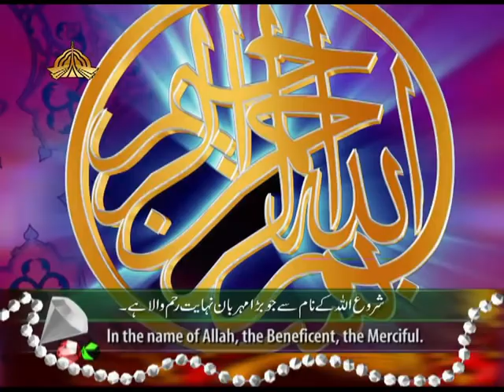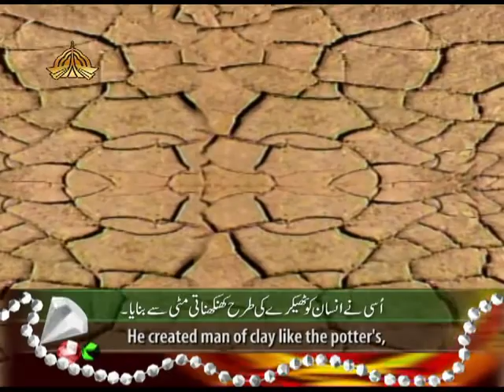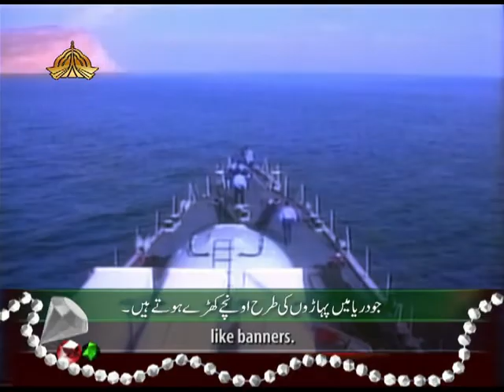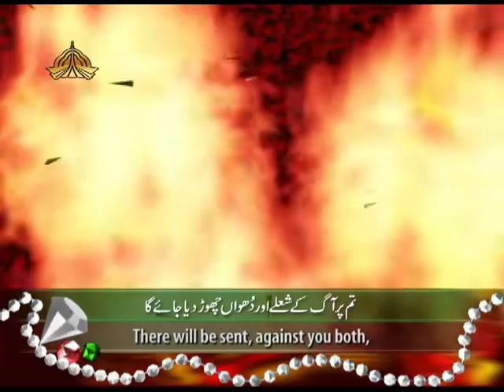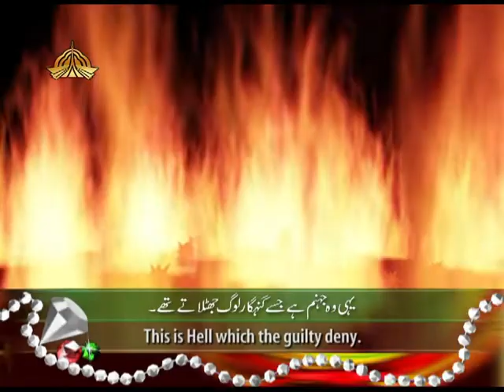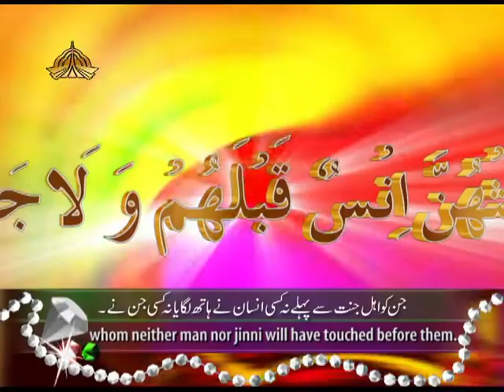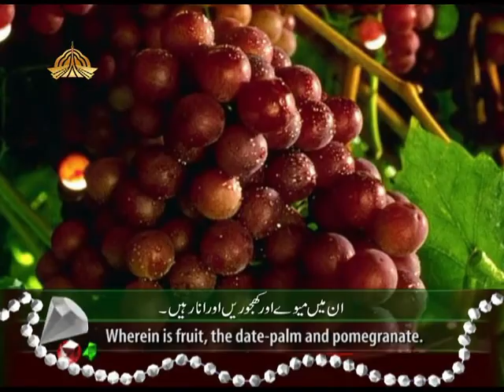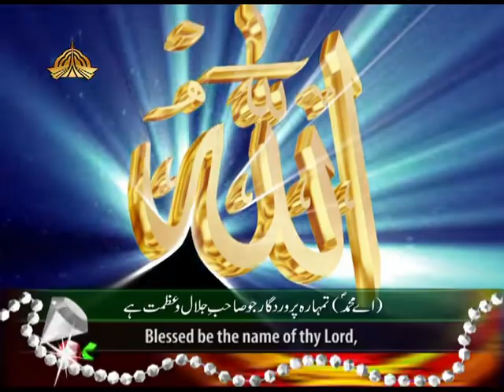Surah Ar Rahman Beautiful Recitation and Visualization of The Holy Quran YouTube